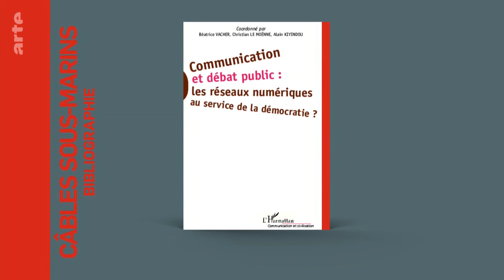Le Dessous des cartes : Câbles sous marins la guerre invisible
1.6 millions de Km parcours le monde et ces derniers font l'objet d'une guerre invisible, sous fond d'espionnage et d'influence.

Notez : Que je ne tire aucune bénéfice de la mise en ligne de cette vidéo. Ce film documentaire ainsi que son contenu appartiennent à ses propriétaires respectifs.